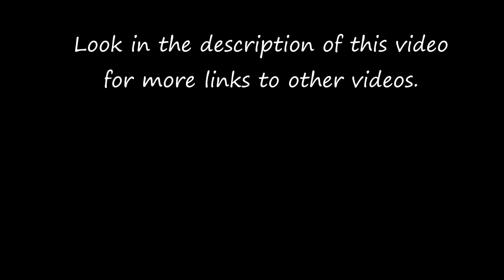Do Black-billed magpies migrate?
Today we are doing a video about Black-billed North American magpies if they migrate or stay year round? We live in Saskatchewan, Canada and have two rescued magpies that are imprinted and cannot be released.

Click the links below to learn more about these birds.